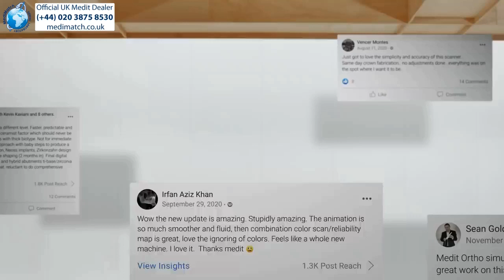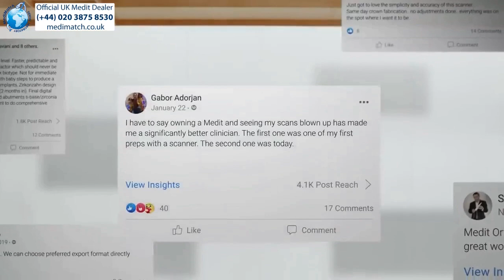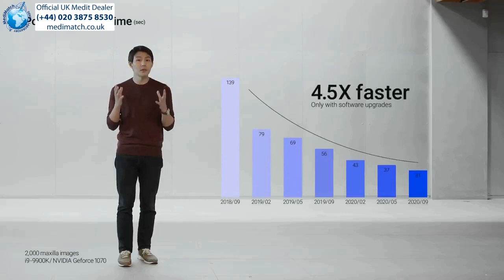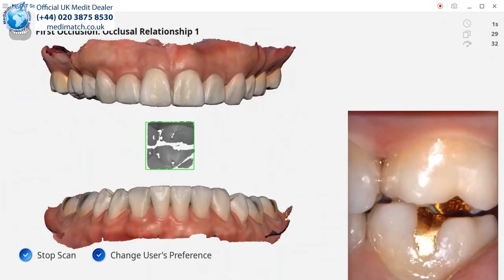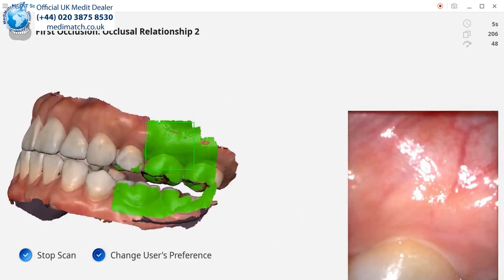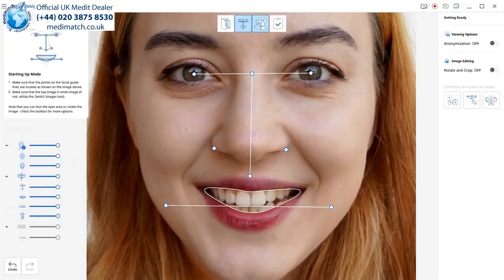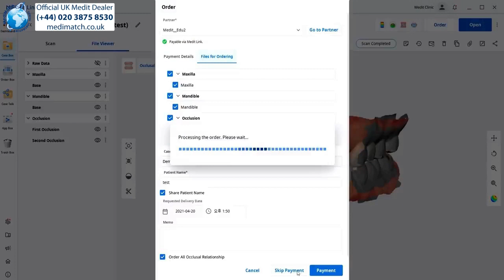New Medit i700 3D dental scanner presentation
Unleash your dental practice`s potential with Medit i700!

• 25% smaller and 12% lighter than the i500.
• 11 microns full-arch accuracy.
• Scan processing times are 4.5 times faster.
• Scans up to 100 frames per minute.
• Scanning window has been enlarged by 7% while maintaining the small size of the scanner head.
• UV-C Internal LED to aid in sterilization built into the scanner.
• Scanner head is reversible, it can be rotated 180 degrees and attached.
• Remote control button enables checking and manipulating scan data from the scanner itself without touching a keyboard. This includes switching between scan stages and rotating the scan.
• Master model can now be created from separate scan segments meaning you do not need to adhere to a specific scan strategy anymore.
• Orthodontic module now includes automatic tooth segmentation like iTero.
• Multiple bites registrations can be taken for each case.

Book a FREE online consultation and scanner demonstration today.